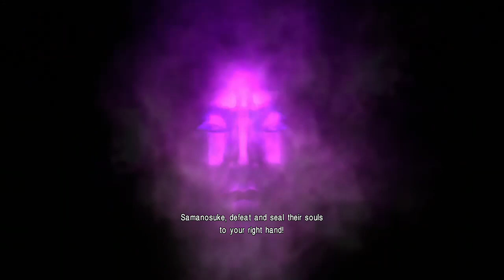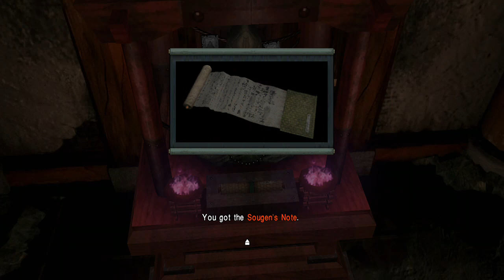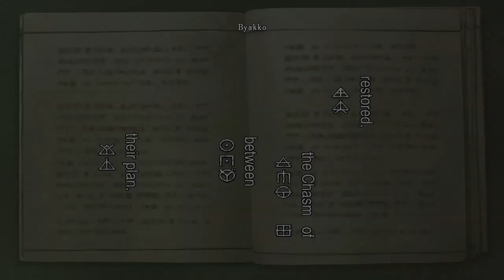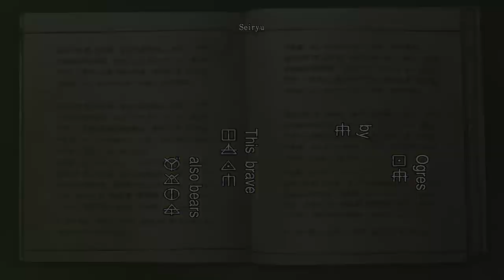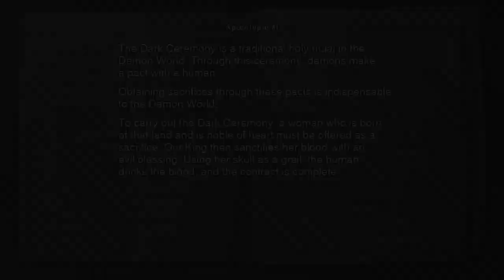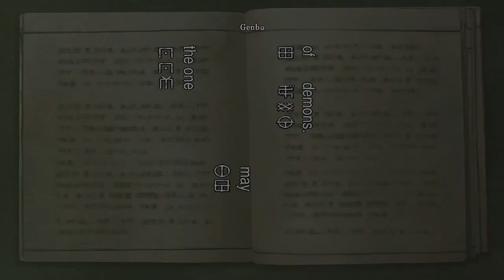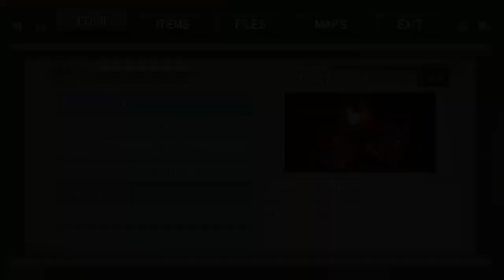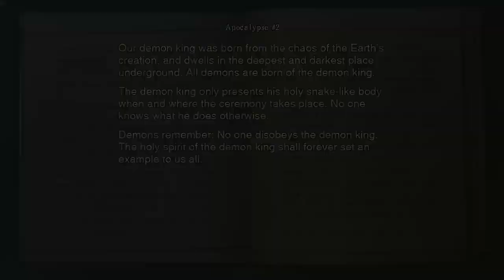Onimusha Warlords Ultimate Bishamon run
Hey everyone just a little video of a onimusha warlords run just for the fun of it feel free to come check me out on twitch give me some support thanks